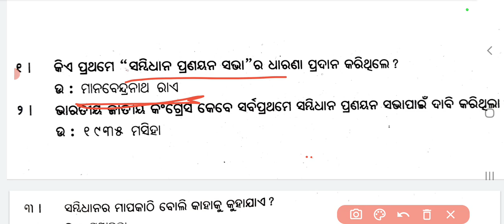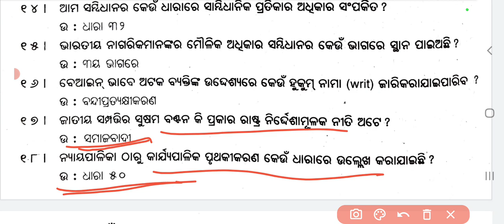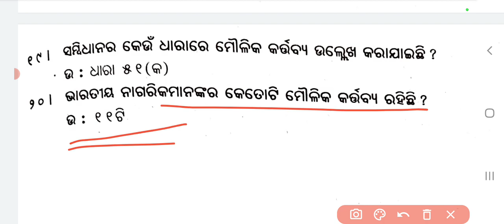BHARATIYA SAMBIDHANA SHORT QUESTION ANSWER || +2 1ST YEAR POLITICAL SCIENCE